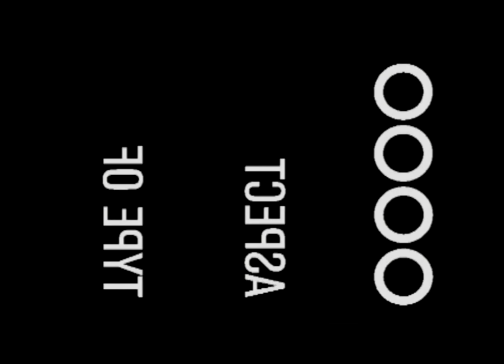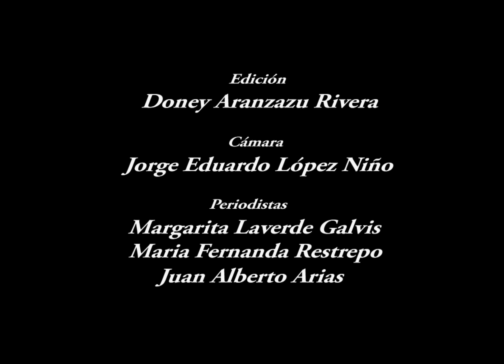U. de Caldas dio la bienvenida a sus nuevos estudiantes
Con lleno total del Teatro 8 de Junio de la Sede Central de la Universidad de Caldas, comenzó este miércoles 7 de marzo del 2012, la inducción del alrededor de mil 70 estudiantes nuevos de la Institución.

Periodistas
Margarita Laverde Galvis
Maria Fernanda Restrepo
Juan Alberto Arias